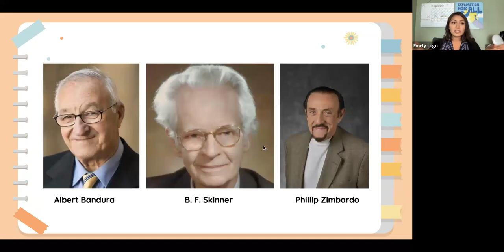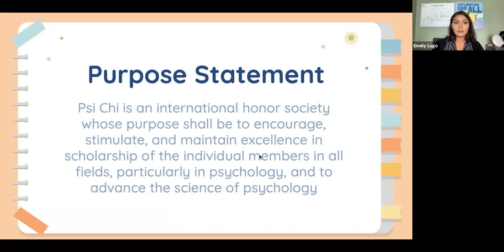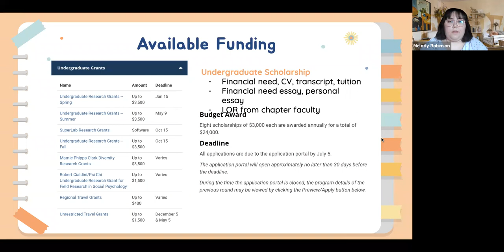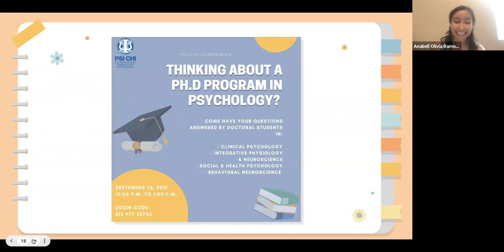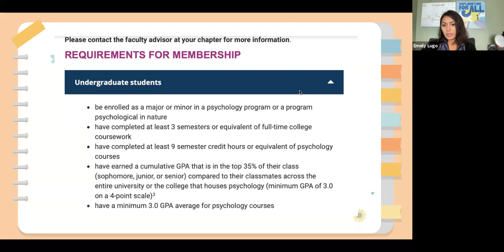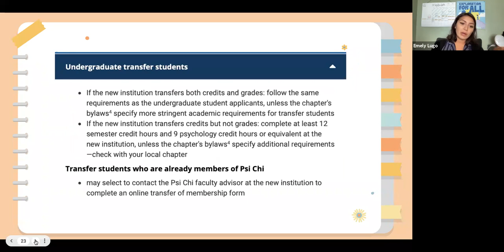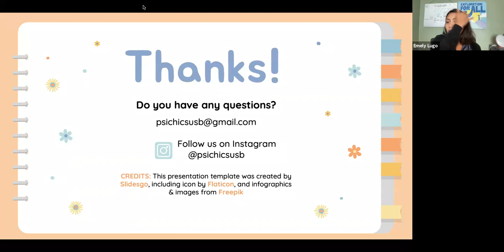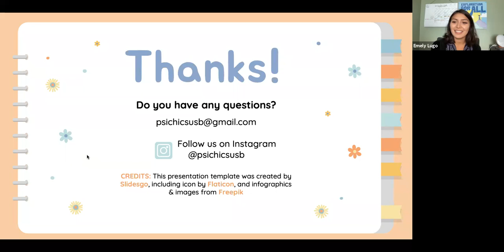Psi Chi General Meeting & Psi Chi Info Session